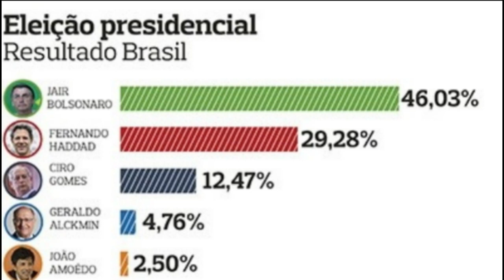JOÃO DORIA E O DESTRUÍDO PSDB, CANDIDATO A QUÊ? | Blog do Cadu Amaral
Com 54% dos votos, João Doria, governador de São Paulo venceu as prévias do PSDB após uma disputa marcada por acusações de compra de votos e uma desorganização generalizada. Logo o PSDB, que sempre se vendeu como gestores, não conseguiu fazer um pleito interno com 44 mil filiados.

Isso não é nada, número de partido pequeno para médio…

Agora Doria deve ser o candidato de um partido completamente rachado, em frangalhos.

Ou seja, o PSDB virou um zumbi político e, pelo andar da carruagem, deve repetir o pífio desempenho das eleições de 2018, quando Geraldo Alckmin, candidato do partido à Presidência da República, obteve só 4,7% dos votos válidos.

Eu acredito que Doria deva mesmo ser candidato, mas não será surpresa se ele topar ser vice de Sergio Moro, para desgosto do milico Santos Cruz

Acho difícil pelo ego do governador paulista que, sim, terá apoio de parte importante no capital nacional. Ao menos no início da campanha.

Mas Doria precisa se mostrar viável eleitoralmente num partido rachado e cada mais inexpressivo na política nacional.

E isso sem o apoio do Eduardo Leite, o que o fará, no máximo, de forma protocolar.

Deixa aqui nos comentários.

SIGA NOSSOS PERFIS NO INSTAGRAM @blogdocaduamaral E NO TWITTER @BlogdoCadu